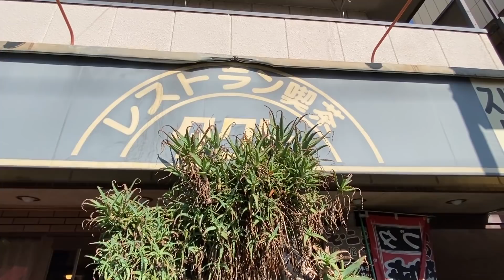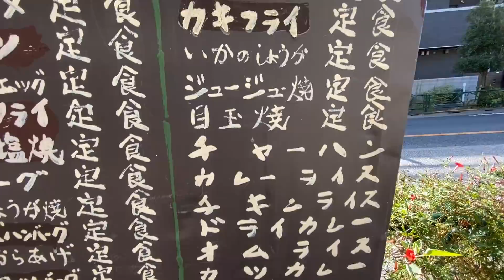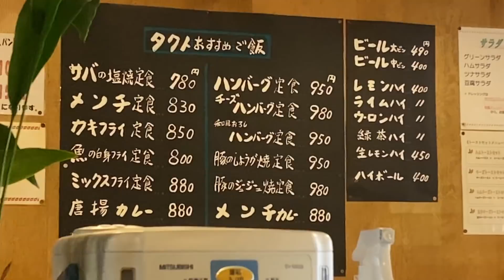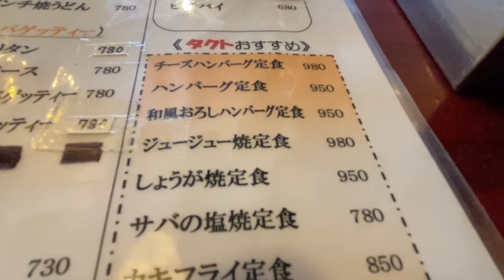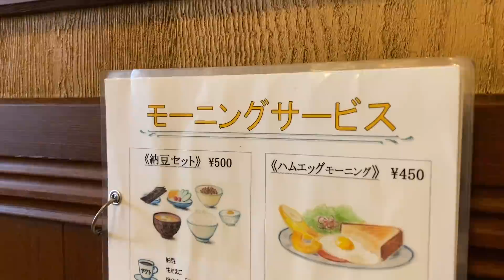東京で最強と恐れられるデカ盛りの聖地を攻めてきた。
美味しい＆居心地が良い！そして、デカ盛りの聖地としても知られる【タクト】さんにて孤独のグルメ！
ご飯のみならず、おかずまで大盛りが可能というシステムも流石！
両方を大盛りにして、お会計は1280円（税込）でした！

東京都江戸川区西小岩3-5-22

☆楽曲提供
【Asylum audio】様

【OtoLogic】様